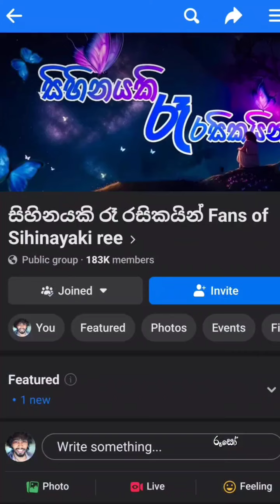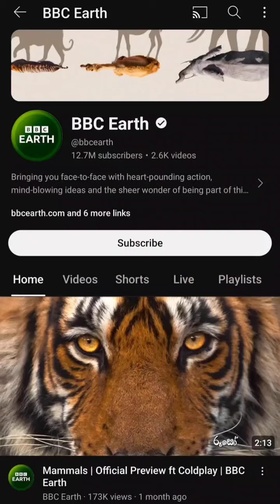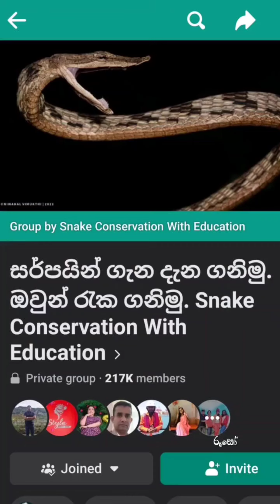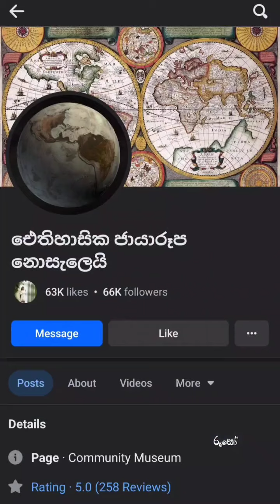රූසෝ | Ruuso | දැනුමට නව දොරටු